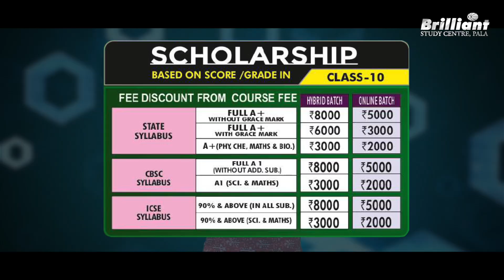പ്ലസ്ടു പഠനത്തോടൊപ്പം NEET & JEE റാങ്ക് നേടാം | LONG TERM ONE YEAR PROGRAMME | Brilliant Pala